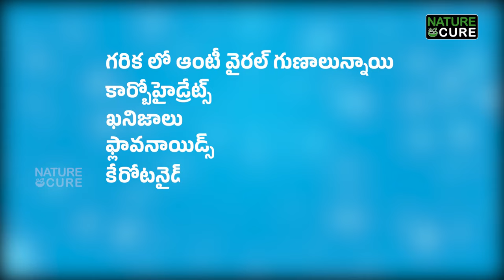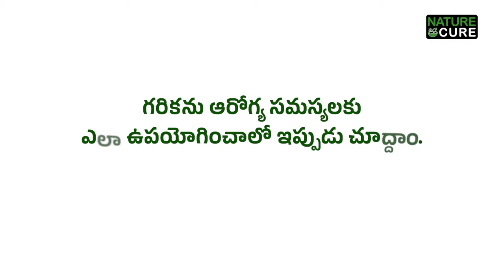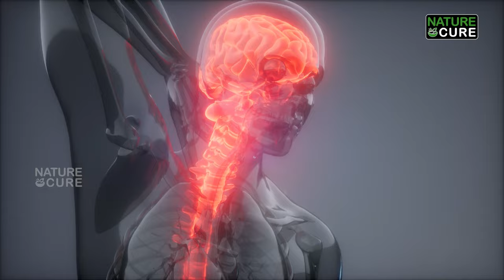Garikapati అంత గొప్పది, గరిక చేసే మేలు. || Garika Grass Amazing Health Benefits | Bermuda or Cynodon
Garikapati అంత గొప్పది, గరిక చేసే మేలు. || Garika Grass Amazing Health Benefits | Bermuda or Cynodon Grass | Nature Cure

Garika, also known as Bermuda grass or cynodon, is traditionally used during Vinayaka Pooja and Sankranthi Gobbemma decorations.
Garika posa or garika gaddi offers a wide range of health benefits due to its rich nutrient content.
This grass is renowned for its antiviral properties, helping the body combat viral infections effectively.
It is a good source of carbohydrates, providing sustained energy throughout the day.
Garika contains flavonoids, which are powerful antioxidants that protect the body from oxidative stress.
Alkaloids found in garika contribute to its medicinal properties, aiding in various health issues.
Regular consumption of garika can boost antibody production, enhancing the body's immune system.
Garika is beneficial for the digestive system, aiding in digestion and preventing gastric problems.
It is rich in vitamin C, promoting skin health and contributing to a radiant complexion.
Garika helps maintain healthy hair by nourishing the scalp and preventing hair loss.
Garika potion is often used for kidney health due to its detoxifying properties.
Uttareni leaves, commonly found alongside garika, complement its health benefits and can be used in various recipes.
Garika can be used topically to alleviate skin allergies and other skin problems.
It is effective in treating cough and respiratory ailments, making it a natural remedy for respiratory health.
Garika can help relieve severe headaches, providing relief from severe migraines.
Garika chutney is a tasty way to incorporate this grass into your diet while reaping its health benefits.
Regular consumption of garika can help balance blood sugar levels, making it beneficial for individuals with diabetes.
Garika's alkaline properties can help maintain the body's pH balance, reducing the risk of acidity-related issues.
Garika is a natural diuretic, aiding in the elimination of toxins from the body.
Including garika in your diet can contribute to overall well-being, thanks to its multitude of health benefits and medicinal properties.